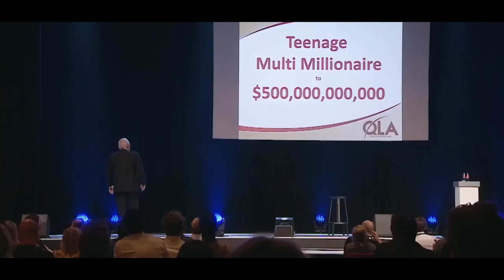Why Dan Pena Doesn't Have A 'Work Life Balance'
Dan Peña - The Myth of Work-Life Balance | Quantum Leap Advantage

⚖️ Is work-life balance a myth? Dan Peña, the "Trillion Dollar Man," doesn't hold back as he challenges the popular notion of work-life balance. In this eye-opening video, discover why Dan believes that achieving massive success requires sacrifices and an intense focus on your goals. Learn how the Quantum Leap Advantage (QLA) philosophy views work-life balance and what it really takes to reach the top.

👉 Topics Covered:

Dan Peña's Perspective on Work-Life Balance
The Reality of High Achievement and Sacrifice
Quantum Leap Advantage (QLA) Strategies for Success
Why Work-Life Balance May Be Holding You Back
The Importance of Prioritizing Your Goals
Real-Life Examples of High Achievers and Their Sacrifices

🔥 Why You Should Watch:

Dan Peña, known for his no-nonsense approach, shares why work-life balance is often an unrealistic expectation for those who aspire to extraordinary success. This video is a must-watch if you're serious about understanding what it truly takes to achieve your biggest goals. Dan's insights will challenge you to rethink your priorities and commit fully to your journey toward greatness.

💡 Key Takeaways:

Why work-life balance might be a limiting belief
The mindset required to achieve massive success
How to prioritize your life for optimal results
Understanding the sacrifices necessary for extraordinary achievements
How to apply QLA principles to focus and intensity

👤 Who Should Watch:

Entrepreneurs
Business Professionals
Aspiring High-Performers
Individuals Committed to Extraordinary Success
Anyone Struggling with the Concept of Work-Life Balance

🗣️ Join the Conversation:

Share your thoughts on work-life balance in the comments below. Do you believe it's possible to balance both? How do you prioritize your work and personal life?

The Trillion Dollar Man: Dan Peña's Journey
Quantum Leap Advantage: Full Seminar
Dan Peña on Sacrifice and Success

Let's spark a conversation about what it really takes to achieve success!